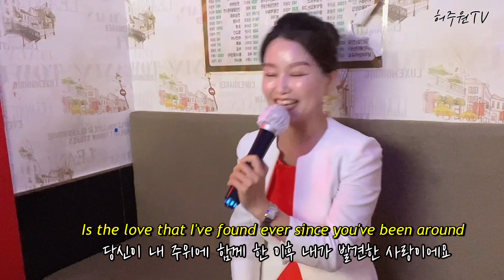Carpenters - Top Of The World 노래방